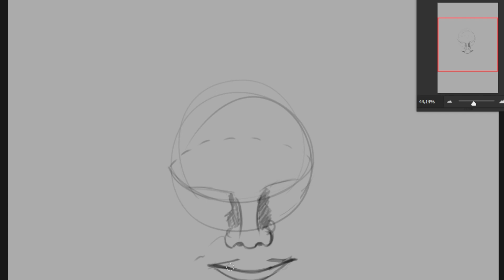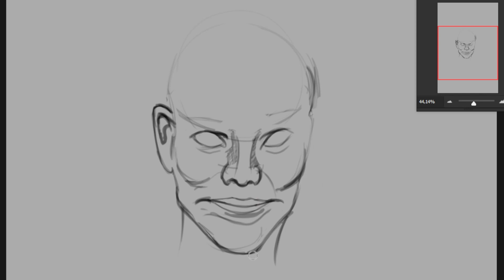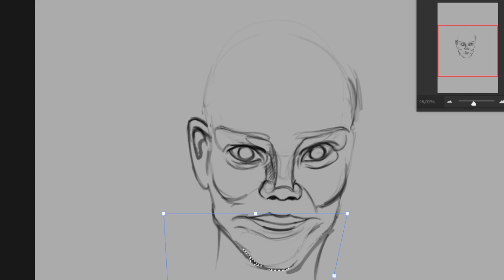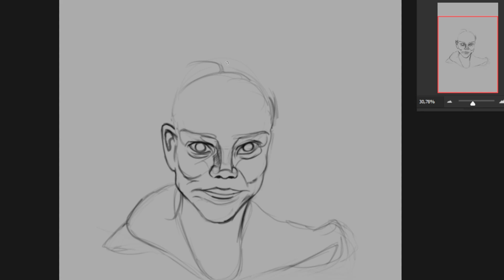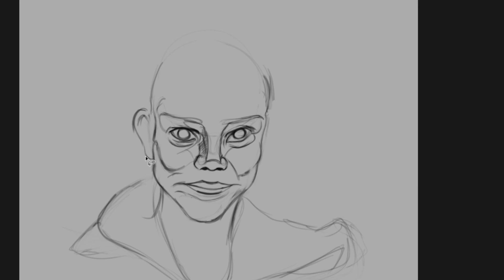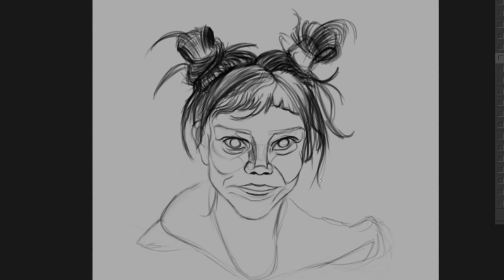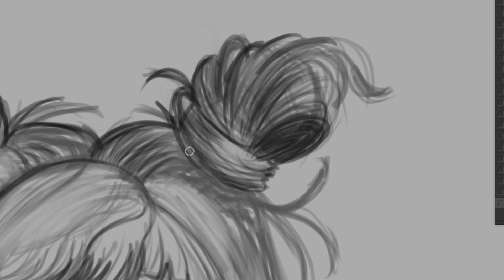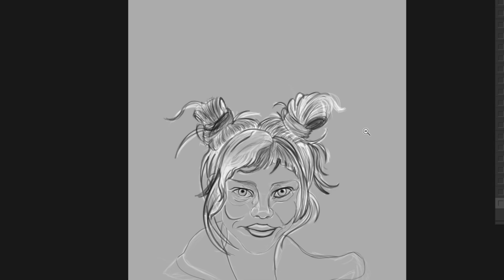Quick character sketch on Photoshop Part I - digitalart | Karakter Çizimi I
This is my final digital character process as a timelapse video. I hope you’ve enjoyed yourself.

🔸 Follow Me  🔸